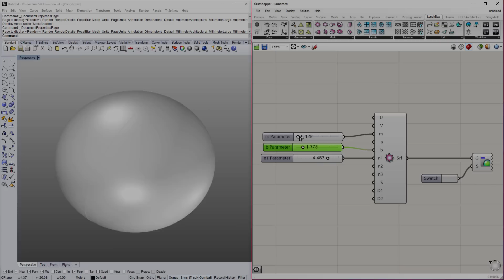Proving Ground - LunchBox Tools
LunchBox has been a continuous work in progress since Proving Ground's early days as a blog. We continue to develop it as a freely available tool to support the design process.